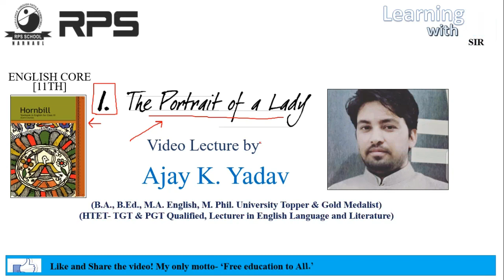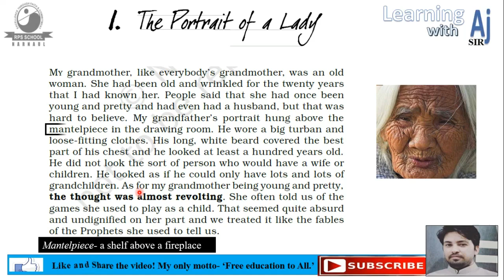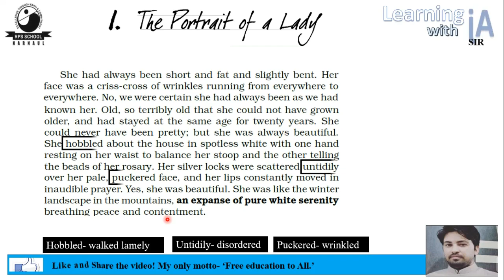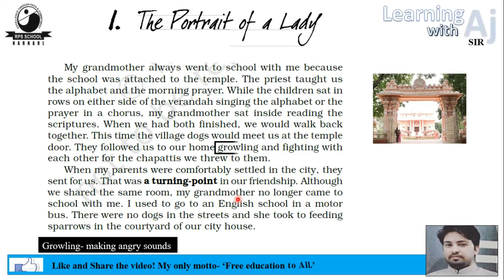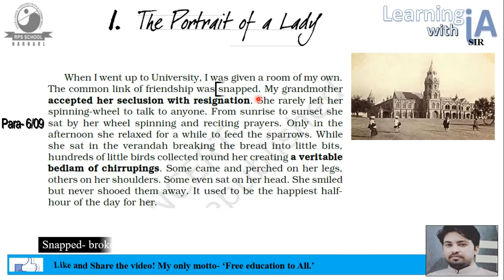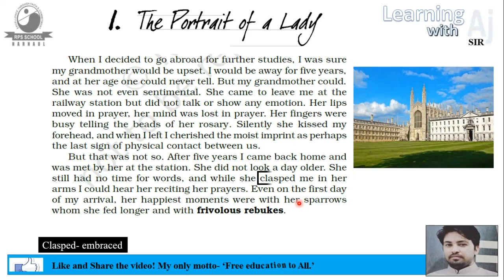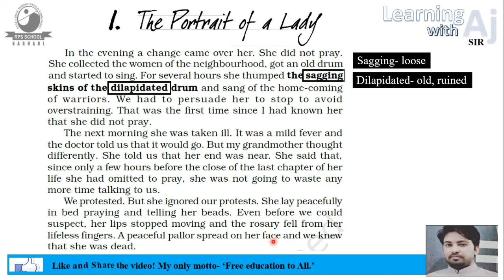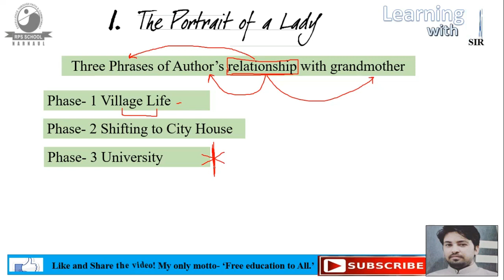The Portrait of a Lady- video lecture by Ajay K. Yadav Sir|| Hornbill || 11th || Chapter-1|| English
The Portrait of a Lady by Khushwant Singh